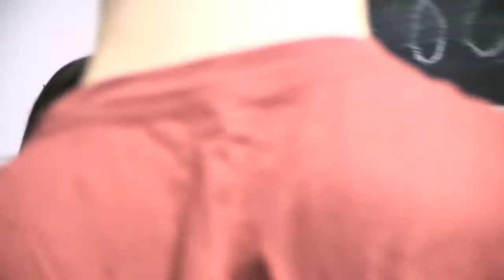Taylor Wright gets pranked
She isn't the sharpest crayon in the box...